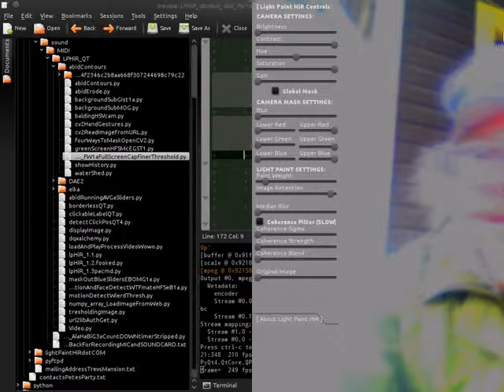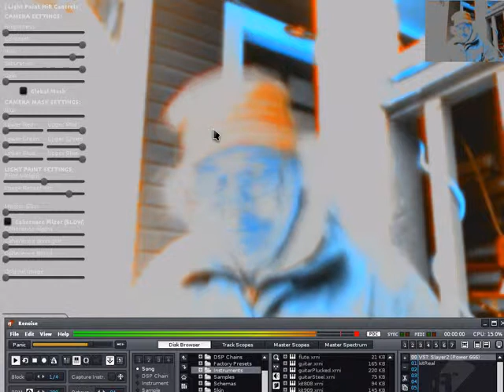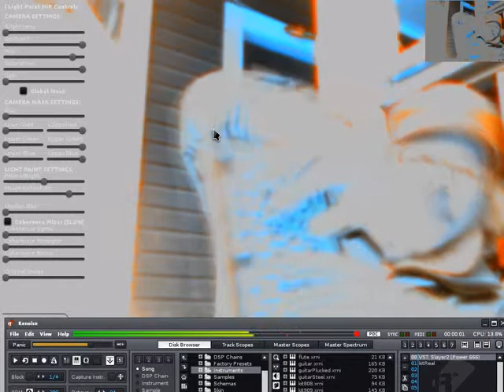slayerFreakOutSide HiRlightPainter2014 03 22 142513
Set up my gear outside today, celebrating the arrival of spring...here's some raunchy metal I made in my outdoor studio.  This should scare away old man winter - HE HATES ROCK MUSIC! ;]

Made using: Renoise (with Slayer VSTI), Light Paint HiR, and a computer keyboard.  Drums are pre programmed in Renoise.

Sendz LOVE!~